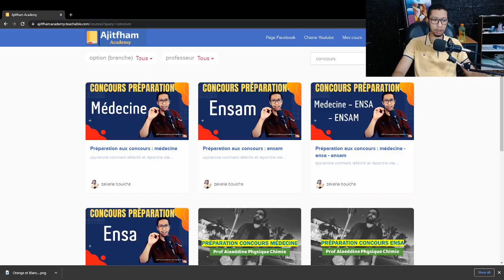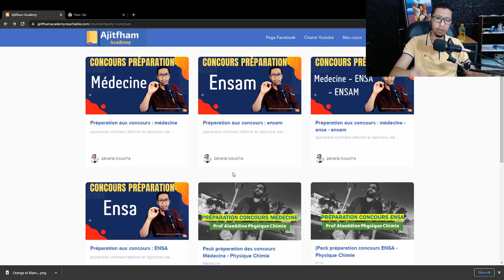préparation concours médecine pack complet : maths pc svt 🔥🔥🔥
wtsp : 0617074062